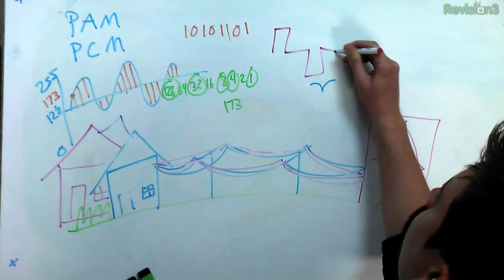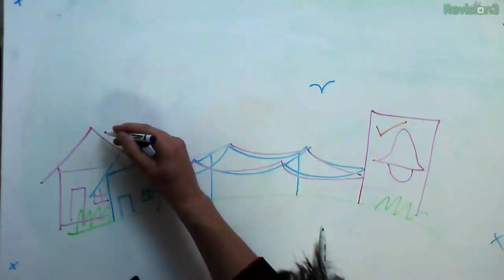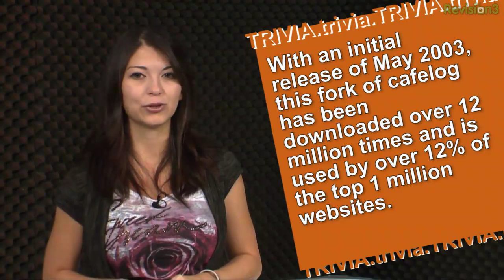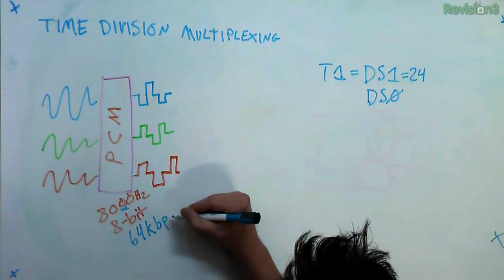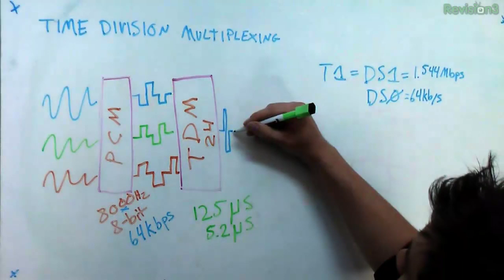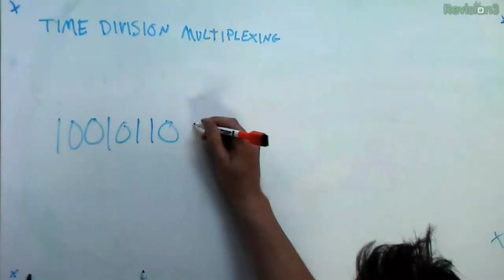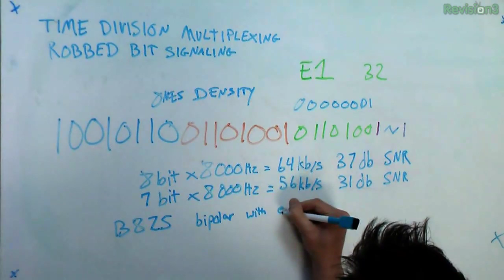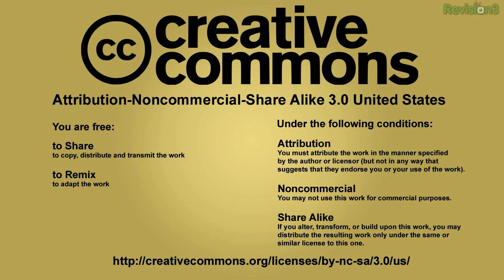Hak5 - Time Division Multiplexing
Hak5 -- Cyber Security Education, Inspiration, News & Community since 2005:
This time on the show Darren continues his series on the Public Switched Telephone Network with Time Division Multiplexing and some of the more interesting elements of T1 signalling. signaling.